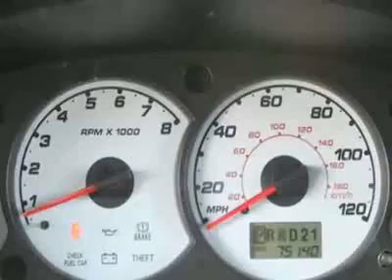2002 Ford Escape XLS SUV